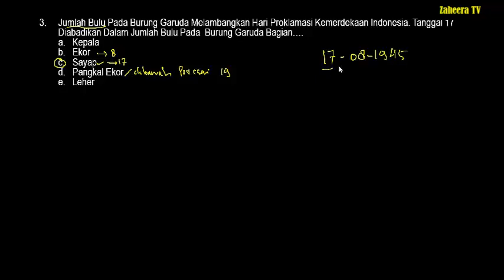Soal Seleksi Kompetensi Bidang (SKB) GURU SD PKN - SKB CPNS 2020